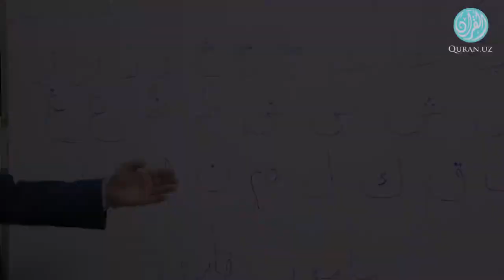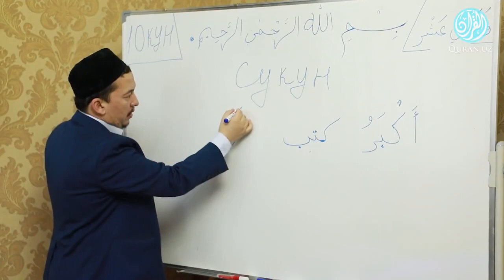«Ўн кеча билан қасам» Анонс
10 кунда Қуръон ўқишни ўрганинг